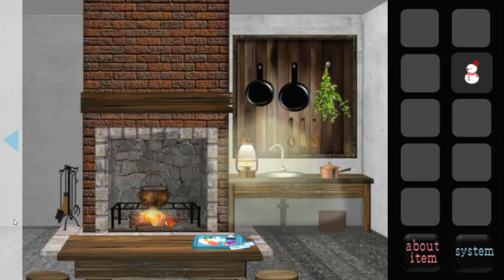[Rinnogogo] Holy Night Walkthrough